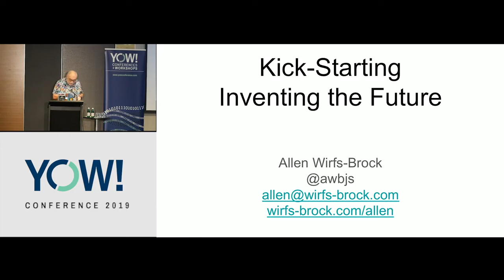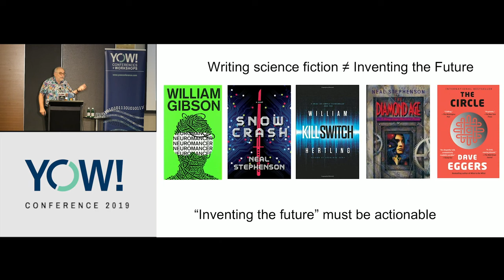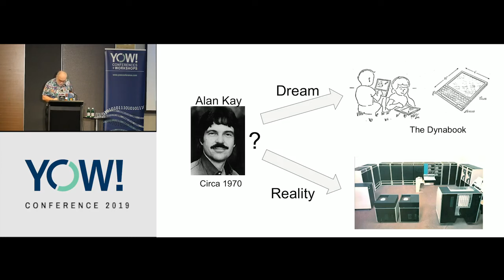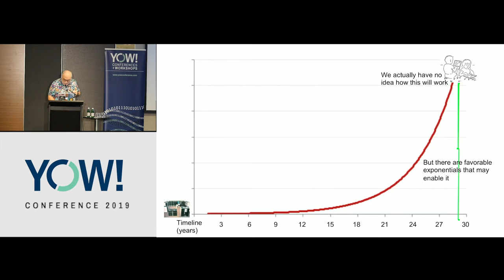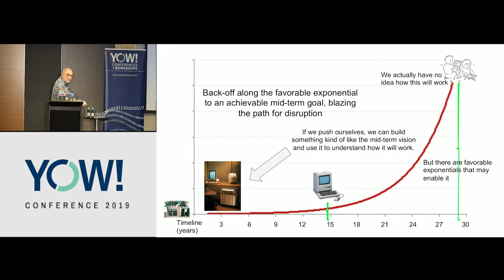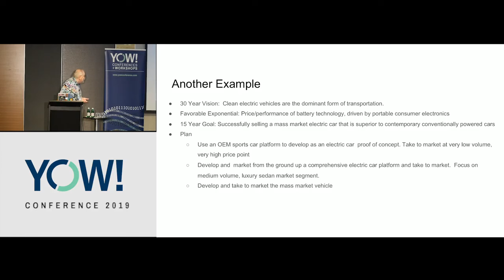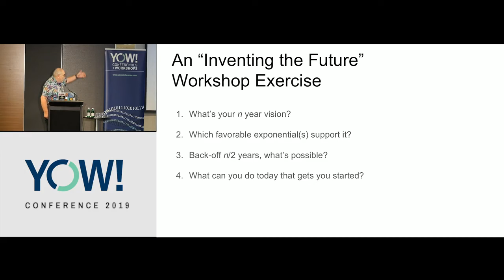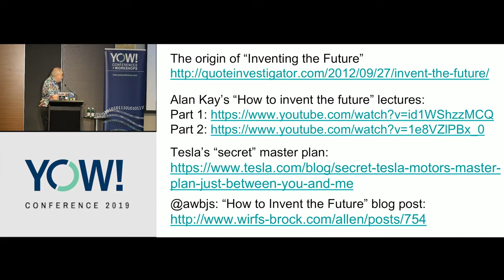Kick-starting "Inventing the Future" • Allen Wirfs-Brock • YOW! 2019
Allen Wirfs-Brock - Innovator, Architect, Standards, Consultant & Advisor at Wirfs-Brock Associates @wrfsbrck

ABSTRACT
The role of a CTO varies greatly among organisations. But it almost always includes the responsibility to understand TechnologyTrends and how they are likely to impact the organisation.
Alan Kay famously said: “The best way to predict the future is to invent it.” What does that mean? Does it apply to your organisation? Is it actionable?

Let’s talk about how to start the process of inventing the TechnicalFuture of your organisation. [...]

RECOMMENDED BOOKS
Christian Clausen • Five Lines of Code •
Andy Oram & Greg Wilson • Beautiful Code •
Christian Mayer • The Art of Clean Code •
Tom DeMarco & Tim Lister • Peopleware •